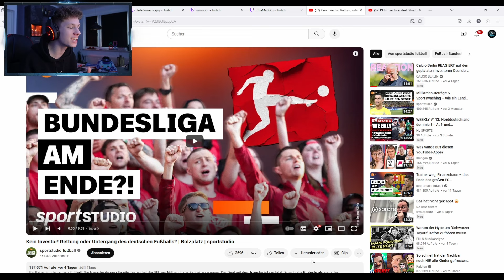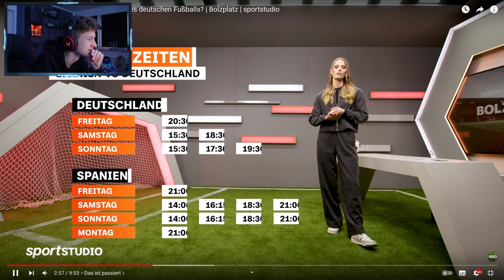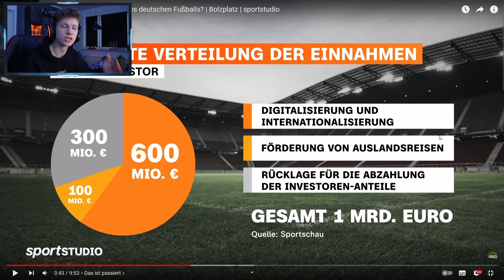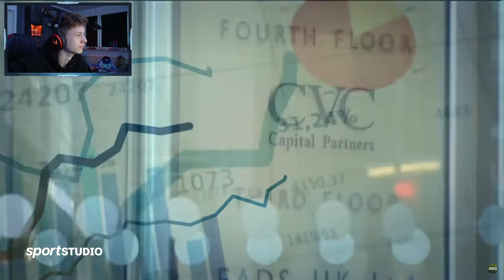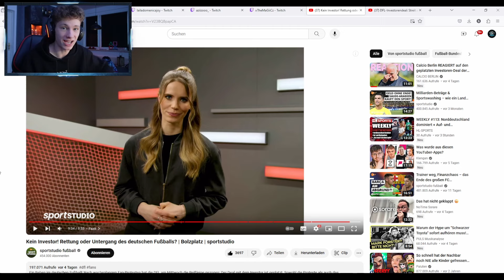INVESTOR-DEAL GEPLATZ!❌ UND NUN?😯 - Reaction auf Sportstudio Fußball / Bolzplatz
Kanal: @sportstudiofussball
⚽Willkommen!⚽